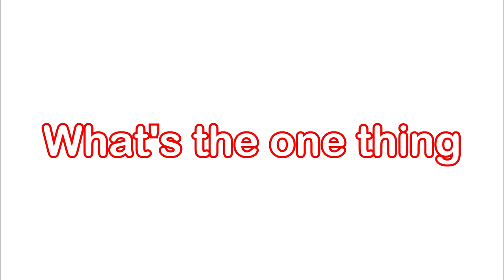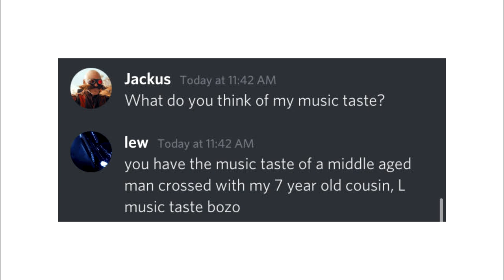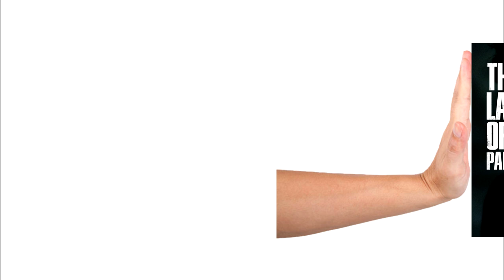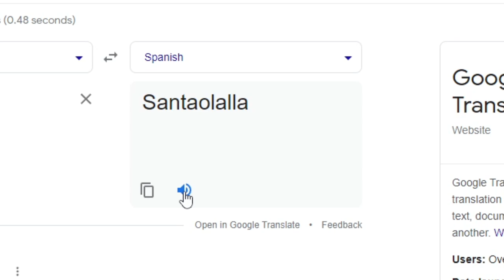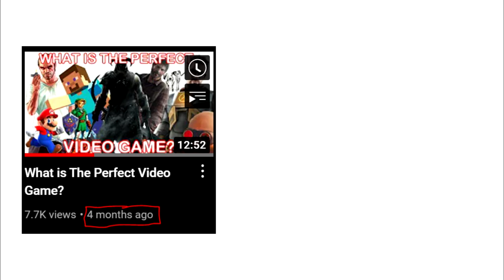Music In Video Games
Music In Video Games (or video game music)

This Video is a video essay about Music in video games. Similar to a Nakey Jakey video as he seems to have moved away from YouTube. In this video Jackus talks about how important music is to video games. To show the Power of Video game music. This is similar to dunkey's video about video game music. This is done in a comedic way. I hope this is an entertaining video that also provides both laughs and makes you appreciate music from gaming.

I hope I was able to entertain you guys with my love of video game music and thanks for all the support I've been getting.

Music includes:
The last of Us (Part 1 and 2)
Super mario Galaxy (1 and 2)
GTA V with it's radio stations
Doom 2015
Mario Odyssey (Jump up super star)
Portal 2 (Still alive)
Fallout New Vegas (Big Iron)
Overwatch music
Battlefield 1 music

About Jackus:
Jackus is a YouTube entertainer/comedian based in England or Britain or whatever. He creates comedy videos on YouTube making commentary videos about various funny topics and poking fun at ridiculous people on TikTok, YouTube, and Instagram. He's got some sweet moves as well.